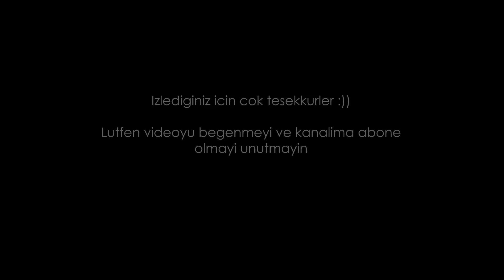AYAKTA BEBEK SALLAMAK | VLOG #546 | GÜNLÜK HAYAT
Umarim videoyu begenirsiniz ♥ Lütfen burayi genisletin:
Bundan önce ki VLOGLAR:
► SEVGİLİLER GÜNÜ SÜRPRİZİ #545 izle :

Teşekkür ederim!

♥ ADRESİMİZ:
Tugba Altinisik
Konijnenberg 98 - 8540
4825 BE  Breda
the Netherlands

Welcome! :) We are a Turkish vlogging family living in the Netherlands.